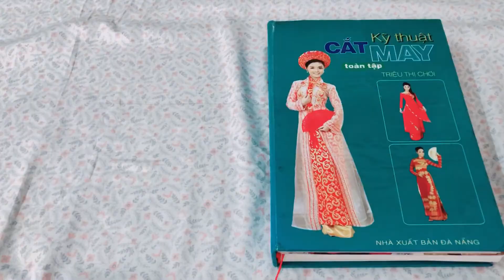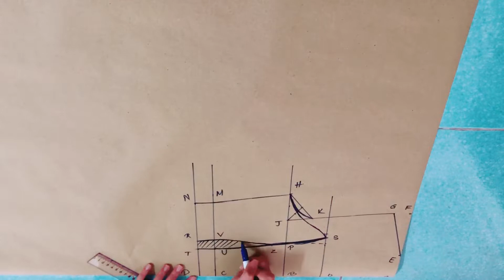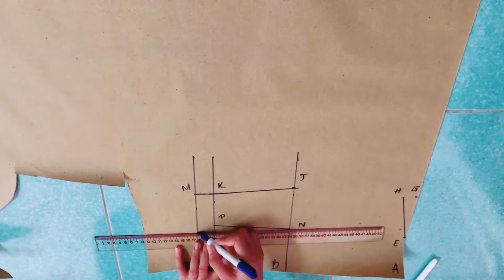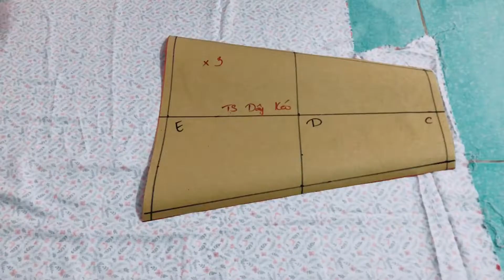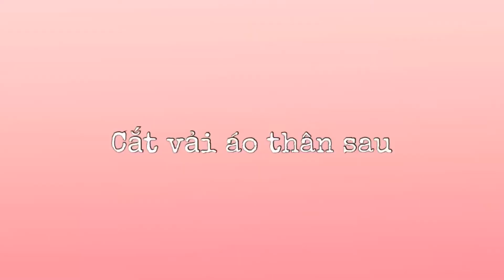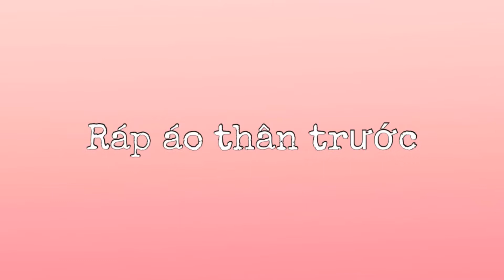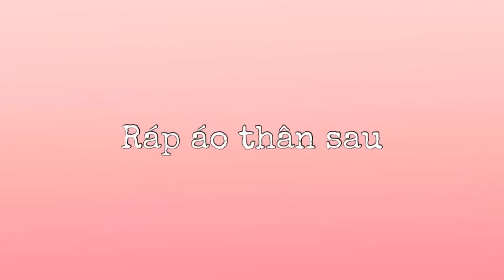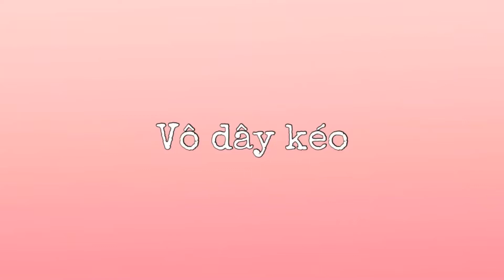ngandiy04 - tự cắt may Đầm Cúp Ngực Dáng Chữ A (chi tiết từng bước)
Đầm cúp ngực, dây nhún bèo, phần váy xoè 4 mảnh. Video này Ngân quay lại chi tiết từng bước luôn nên hơi dài, có cả những mẹo nho nhỏ như làm nhọn phần chữ V hay may giấu dây kéo 😉

Ngân may vải kaki nhưng loại mỏng, mềm, có độ giãn nhẹ. Tổng thiệt hại hết 65k gồm 1m vải khổ 1m6 và sợi dây kéo 4 tấc 😁